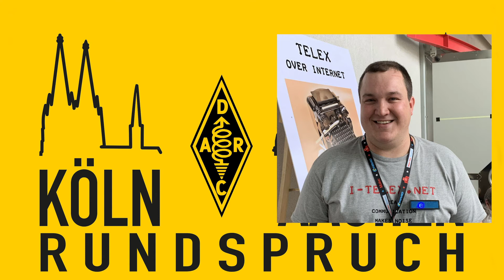Köln-Aachen Rundspruch KW 35/2020